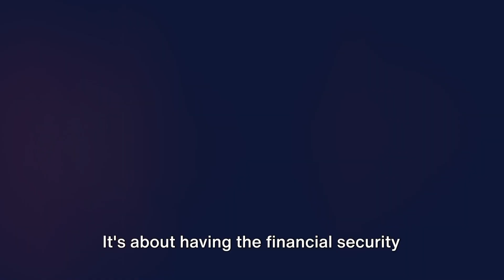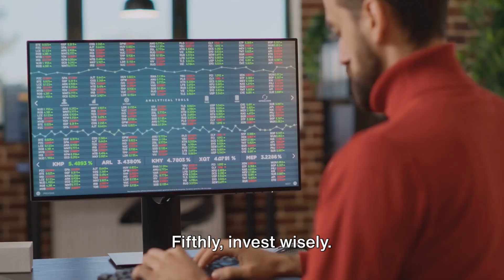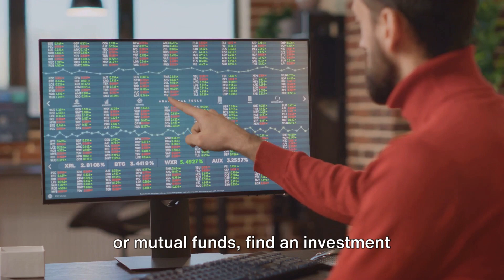Unlocking the Secrets of Financial Freedom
Steps to achieving financial freedom, the relatable how to. Financial freedom isn't about being rich instead it's about living without constant worry of money.